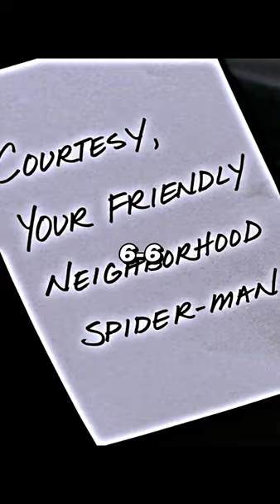Spider-Man: Far From Home Vs Spider-Man 2